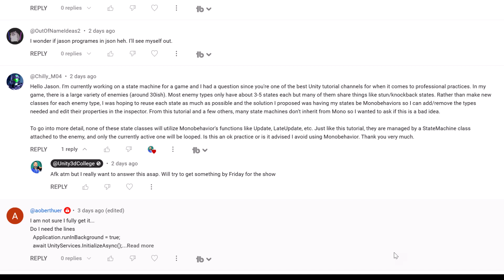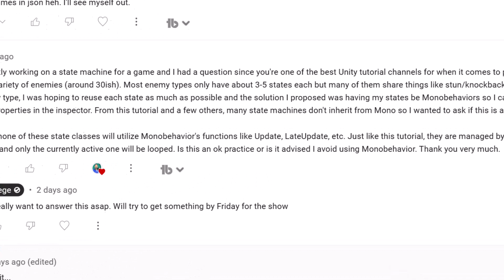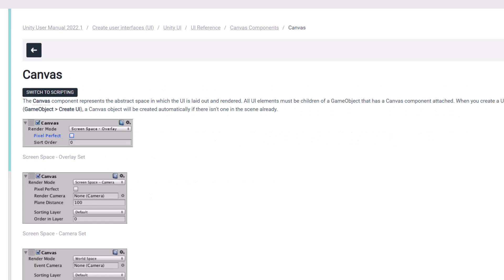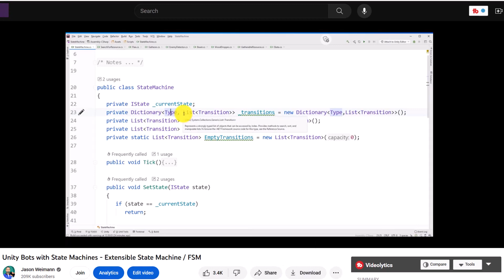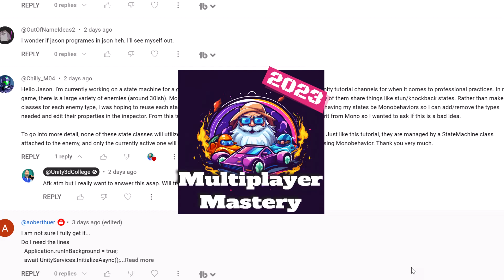State Machine Question - 3 Answers?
- State Machine Video (with Code examples in Unity)